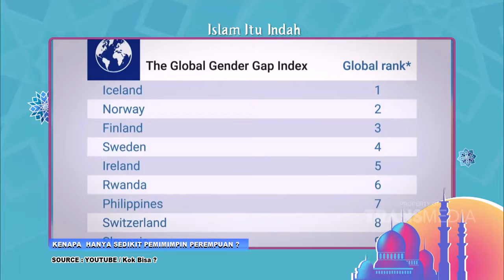MUSLIMAH KUAT Wajib Nonton Ini | Best Moment IslamItuIndah (4/10/21)